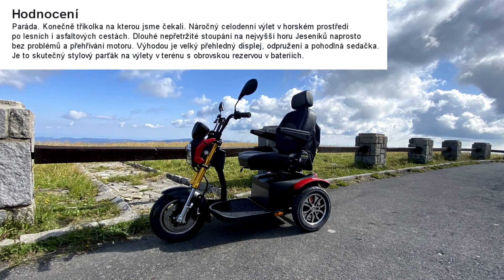Elektrický skútr Shoprider Chopper - Vyjezd na Praděd, nejvyšší horu Jeseníku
Náročný celodenní výlet v horském prostředí z Karlové Studánky na nejvyšší horu Jeseníků Praděd (1491 m.n.m.) a Švýcárnu. Najeto 35 km po lesních a asfaltových cestách s celkovým převýšením 850 metrů. Dlouhé nepřetržité stoupání naprosto bez problému a přehřívání motoru. Výhodou skútru je velký a přehledný displej, odpružení a pohodlná sedačka. Stylový parťák na výlety do terénu s obrovskou rezervou v bateriích.